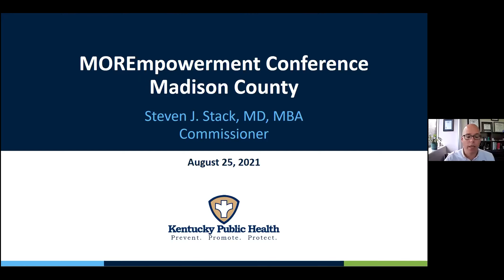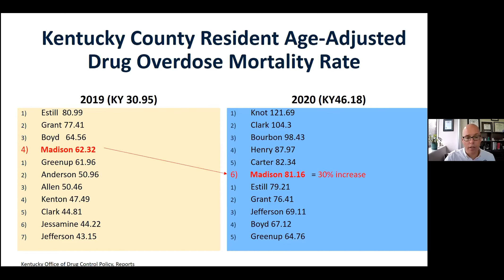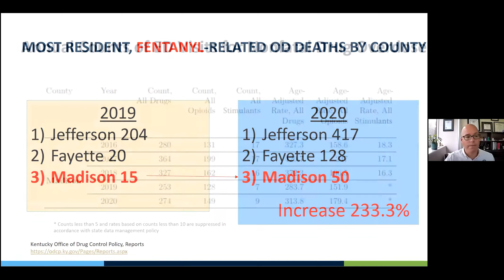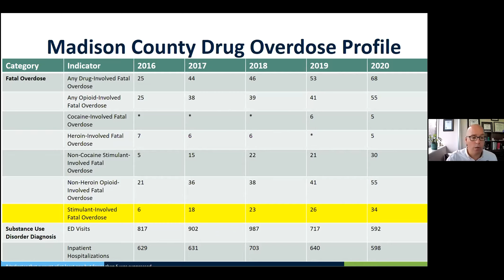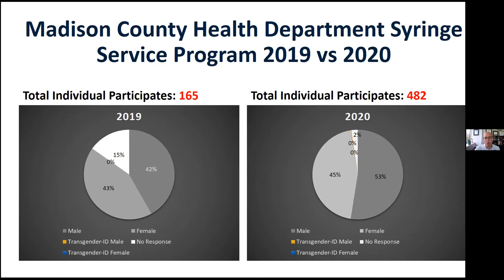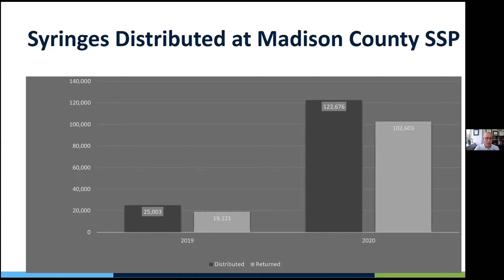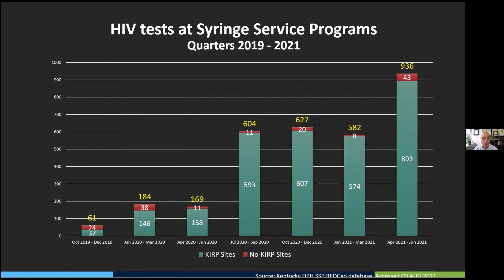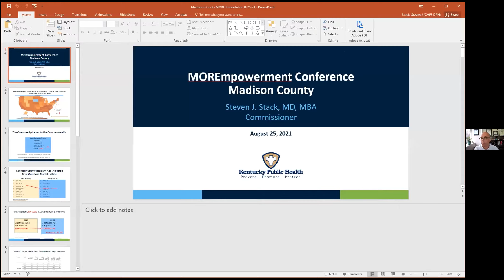Dr. Steven Stack - Fall MOREmpowerment Conference 2021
The Opioid Epidemic: A Public Health Crisis

The opioid public health emergency impacts not just health, but justice and child welfare systems, as well as general quality of life.  Commissioner Dr. Steven Stack, MD, MBA, FACEP will provide remarks on the Kentucky Department for Public Health’s work to address Kentucky’s opioid crisis.  His presentation will focus on prevention, collaborative responses to the opioid crisis, and progress being made in Kentucky.